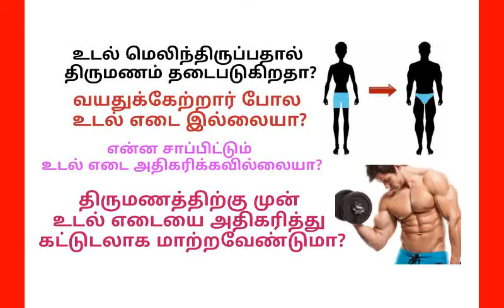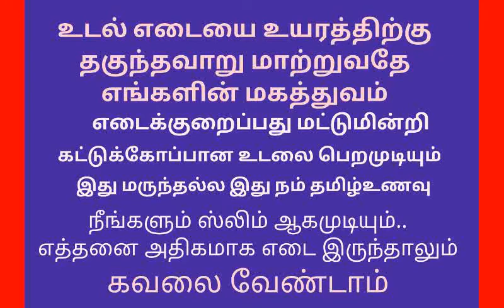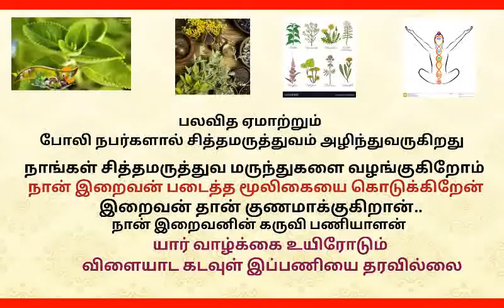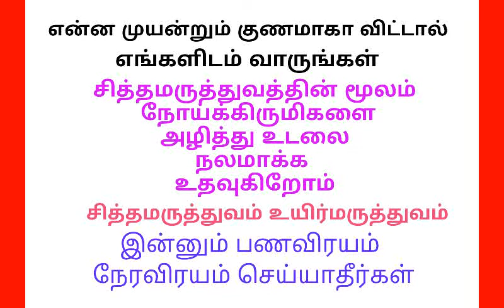Protein பவுடர் சாப்பிடலாமா உடலை கட்டுகோப்பாக மாற்ற | udal edai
Protein பவுடர் சாப்பிடலாமா உடலை கட்டுகோப்பாக மாற்ற |  It's good to eat protein powder